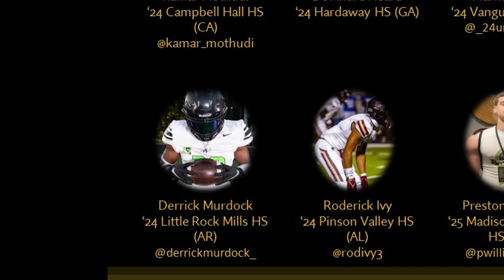Derrick Murdock C/O 2024 SS/LB ( Short Version)